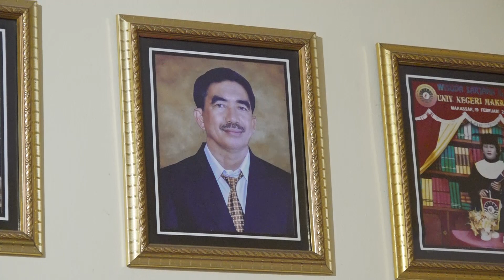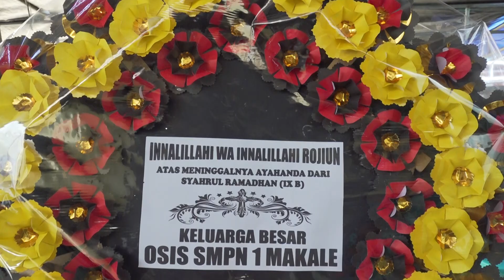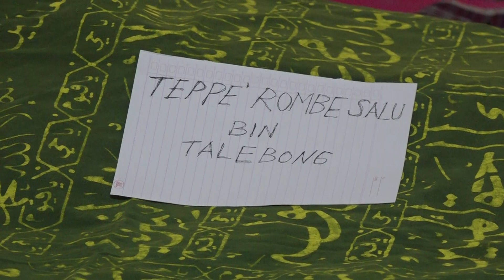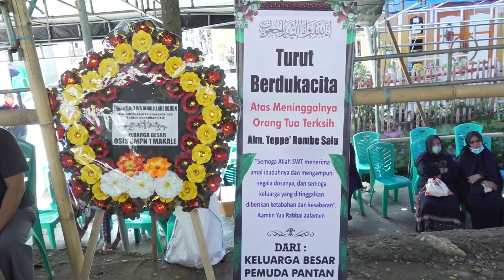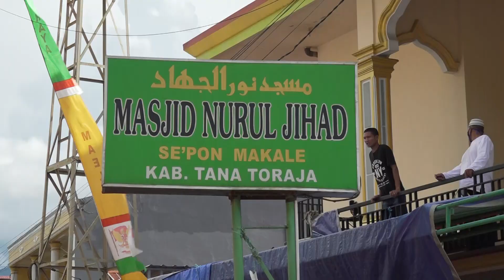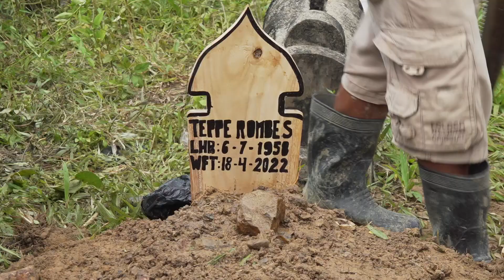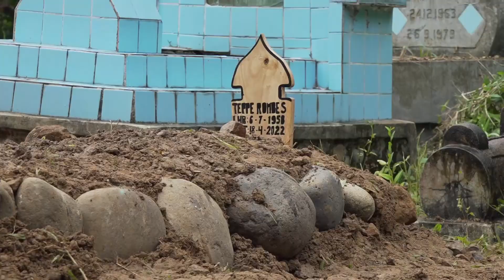Penguburan Muslim Alm. Teppe' Rombe Salu bin Talebong (Papa Adi) di Makale Toraja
Penguburan Alm. Teppe' Rombe Salu bin Talebong (Papa Adi)  di Makale